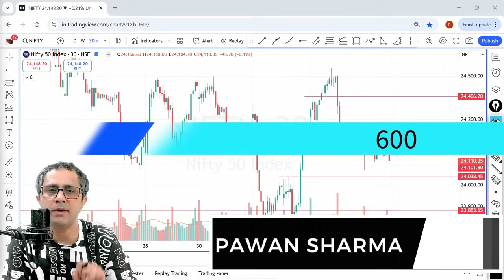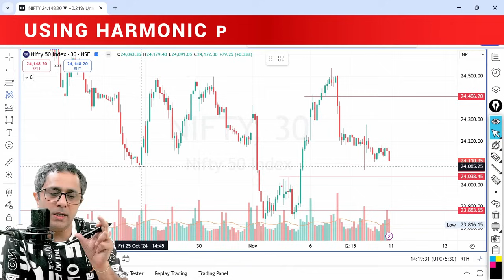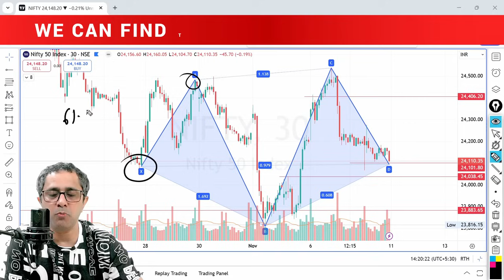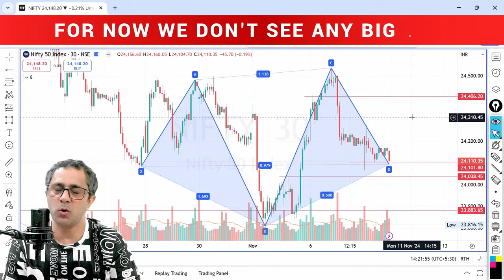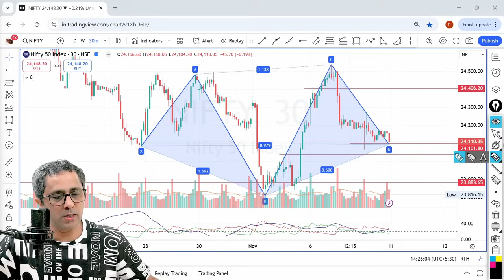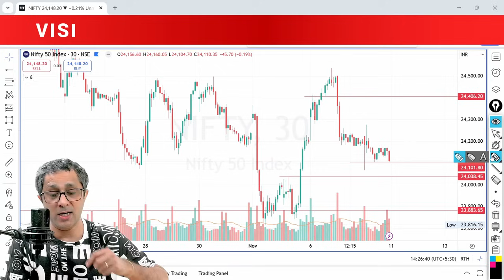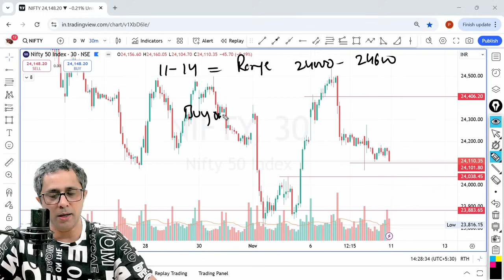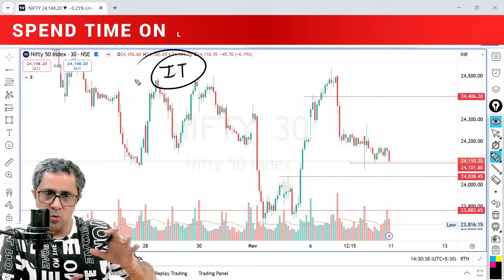Nifty Weekly Analysis || Nifty Ready For Consolidation || Low Chances of Breakout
Nifty weekly analysis & option trading discussed in this video.

On our Channel we discuss all about charts, how market will react, learn technical analysis. We educate new traders about market movements and teach them how to handle their investments.